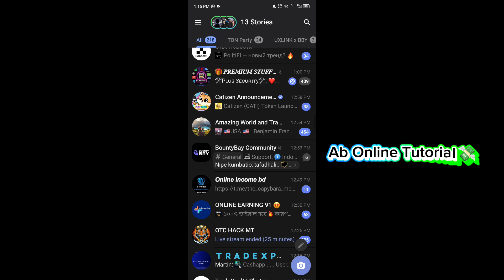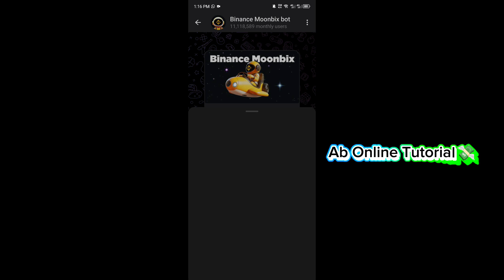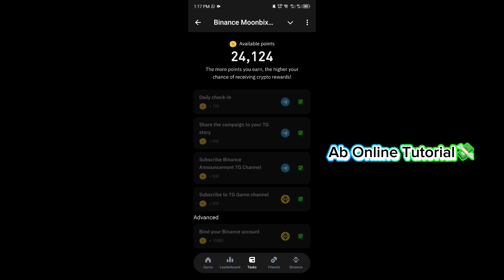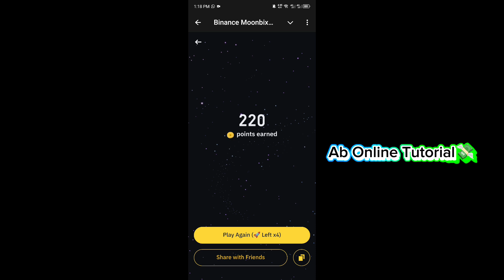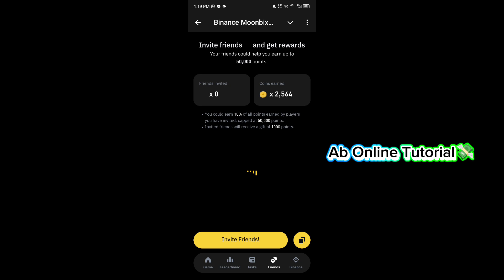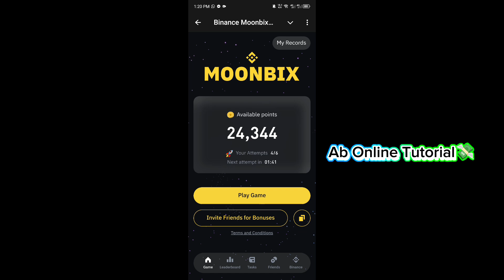Binance Moonbix Airdrop💸|| মিনিমাম সবাই $৪০০-৬০০$ আয় করতে পারবেন 🤑✅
🔥!!"🤑"Don't miss This Everyone 🤗🤑!"""🔥